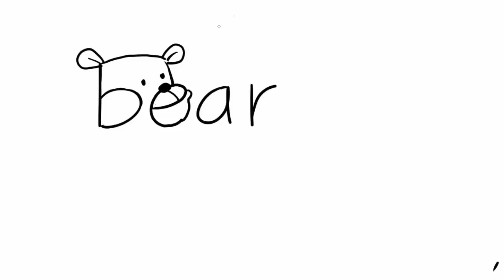How to Turn word bear into a Cartoon Bear (Wordtoon) Summer Moment.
Wordtoons "bear". Simple Step-by - Step (Summer theme:-)